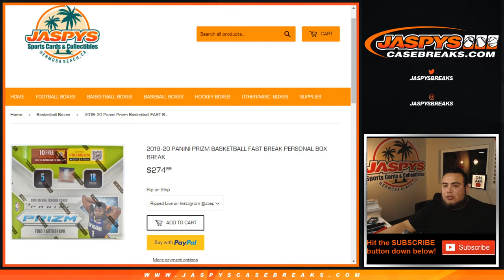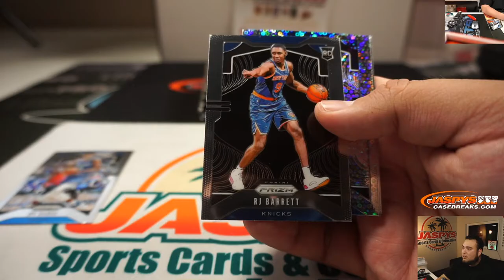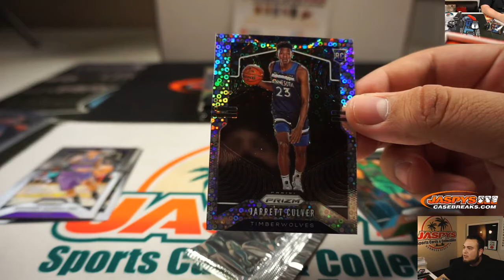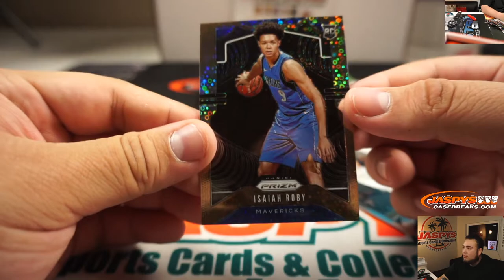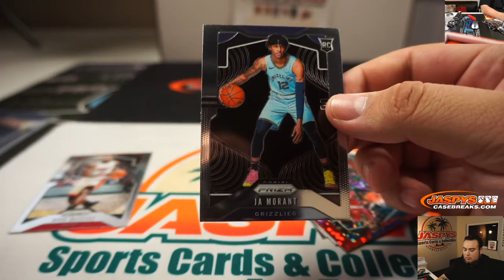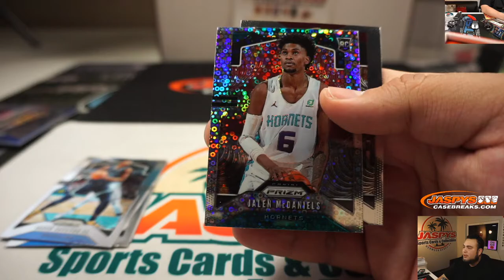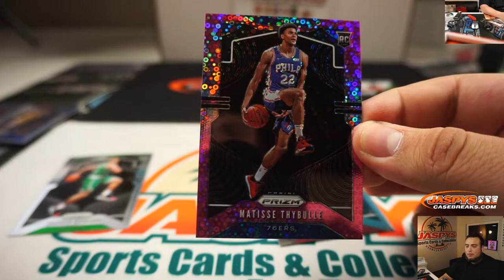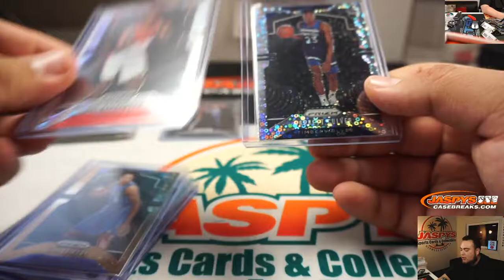SUN. 1/19 - 2019-20 PANINI PRIZM BASKETBALL FAST BREAK PERSONAL BOX BREAK (GLOWBUG)